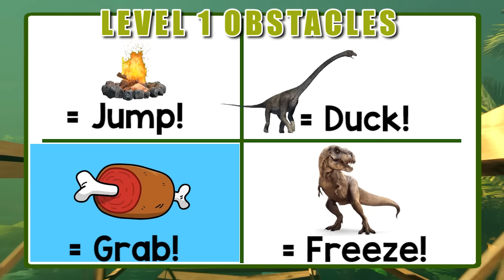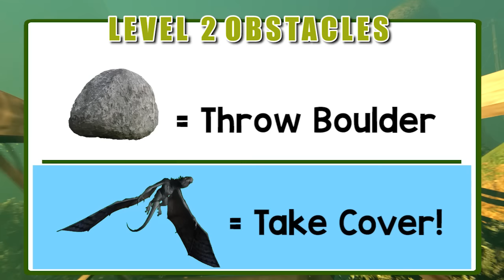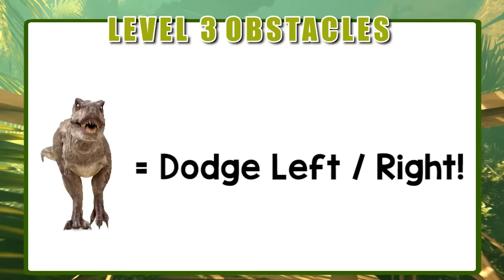Jurassic World Fun Run | Dinosaur Brain Break | Kids Movement Activity | PhonicsMan Fitness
An Interactive PE Workout Game...  Cool activity for the entire family. Great brain break for students at school or at home!

Run through the jungle with the dinosaurs... and oh yeah... Grab the Meat!